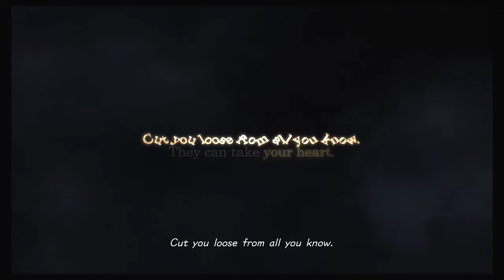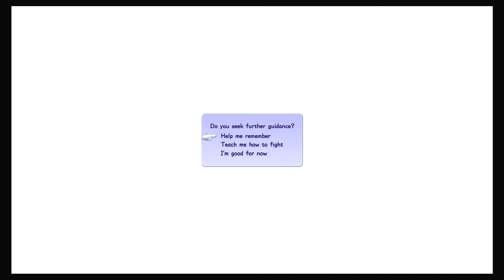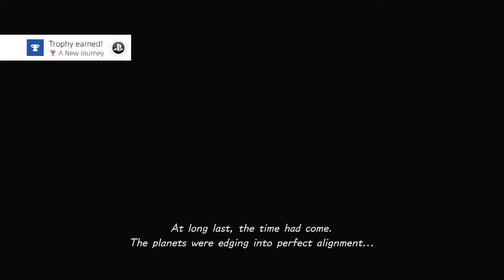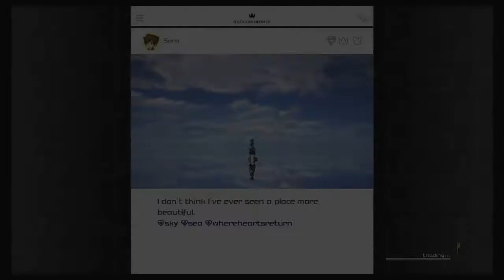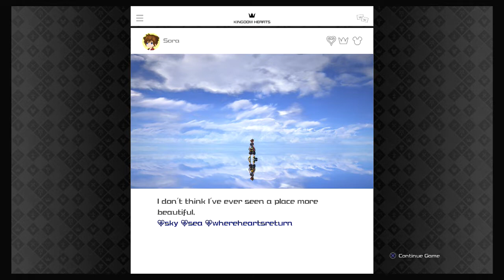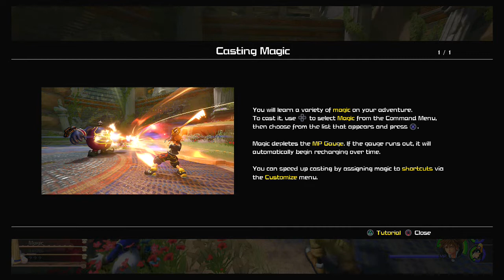Kingdom Hearts 3 #01 - A New Adventure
After a long gap, the old crew are finally off on a new adventure.